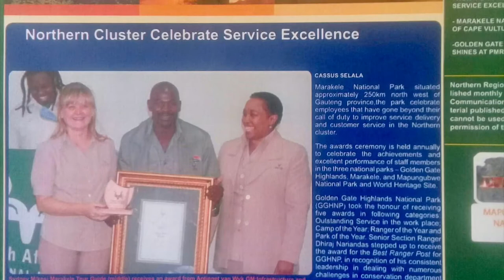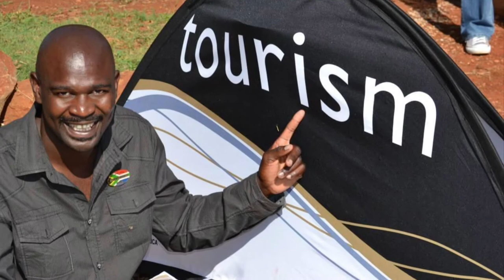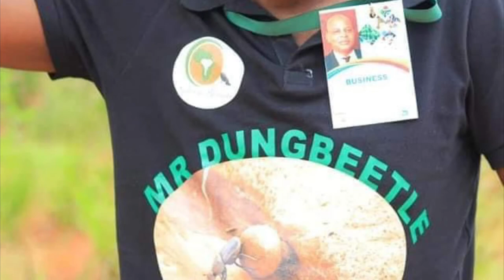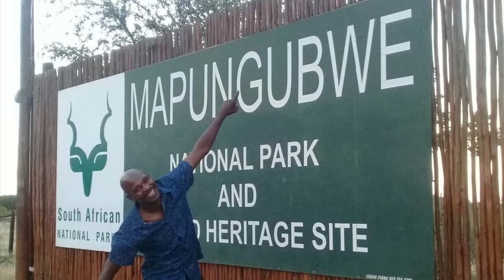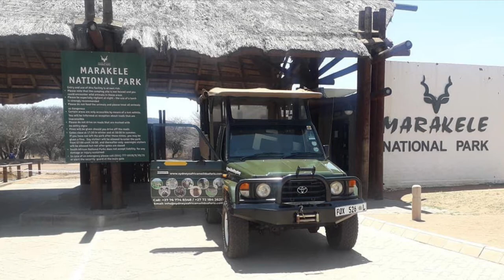LIVE radio interview, “In Conversation with James”, on Waterberg Stereo 104.9FM.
Sydney Fhumulani Mikosi from Sydneys African Wild Safaris this Friday 22nd January, 2021, at 9:30am CAT, in a LIVE radio interview, “In Conversation with James”, on Waterberg Stereo 104.9FM.